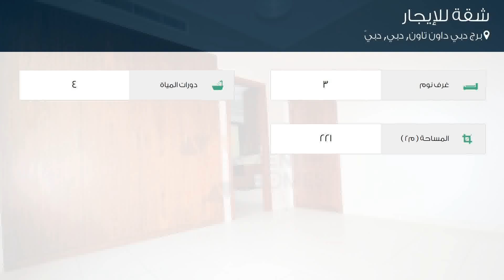شقة للإيجار في شارع بوليفارد الشيخ محمد بن راشد, برج دبي داون تاون, دبي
تفاصيل العرض:-

رقم: 4439014

ميزات:-

3 الغرف, 4 عدد دورات المياه, مسبح, تكييف مركزي